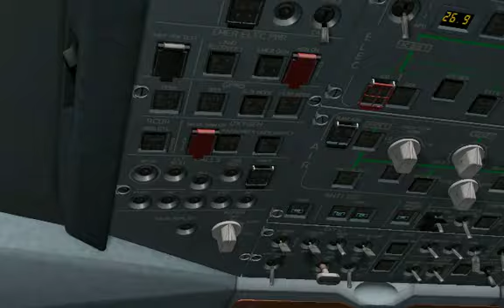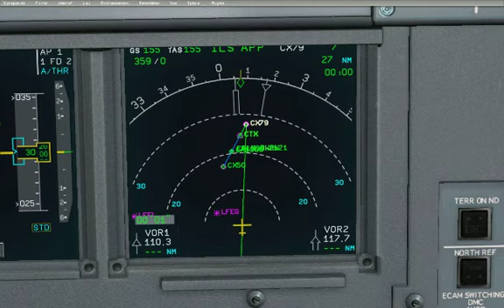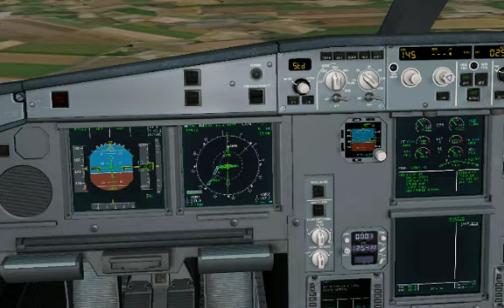l'A330-200 d'AIR FRANCE relit toulouse a chateauroux partie 2